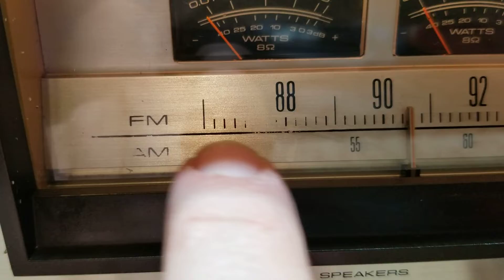Serviced Pioneer SX-680 demo, no rights to music played in demo video.